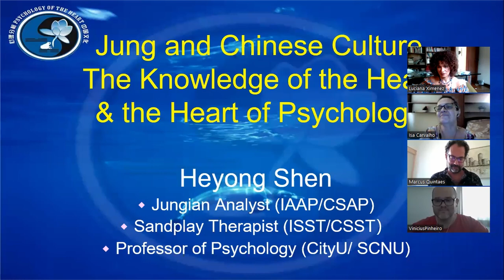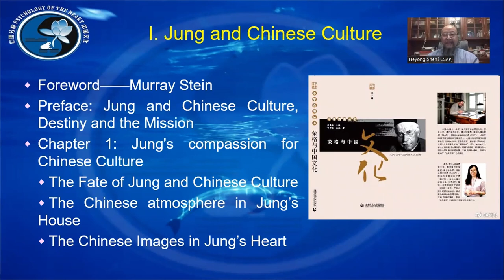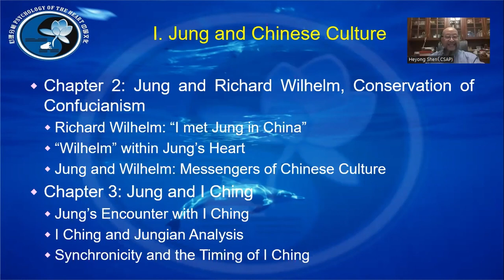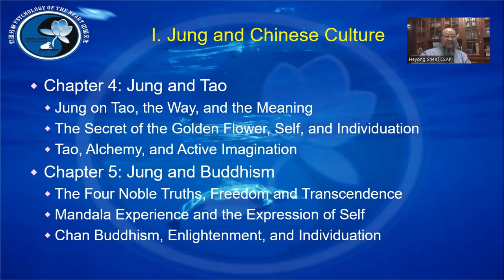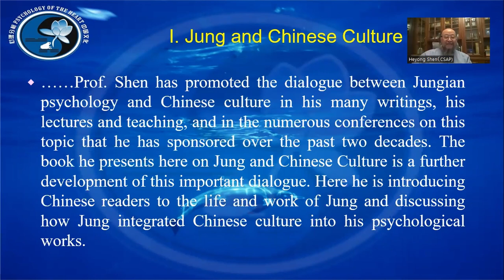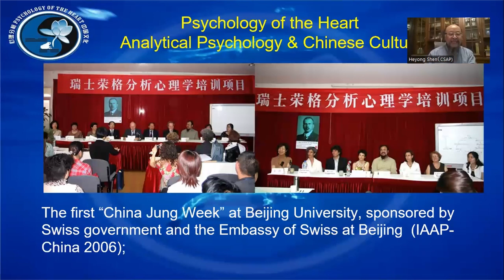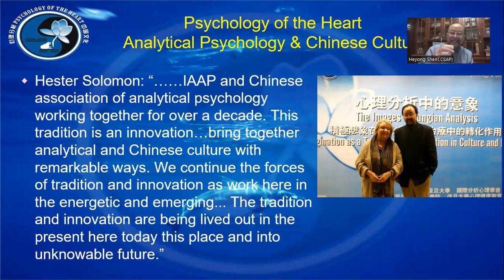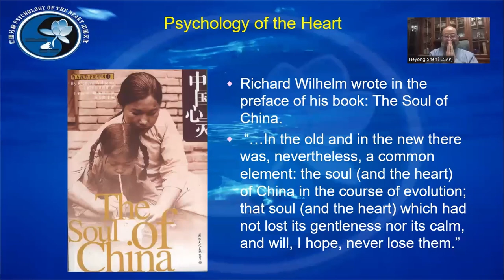Shen Heyong (original) - Psicologia Junguiana e Cultura Chinesa